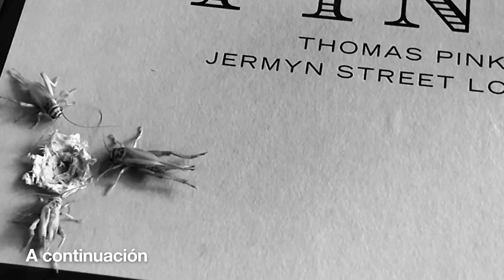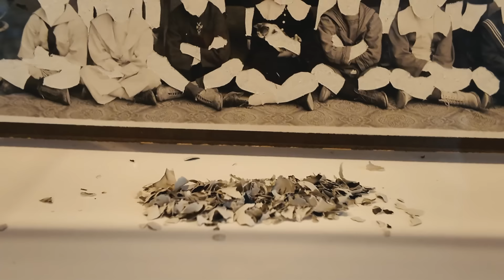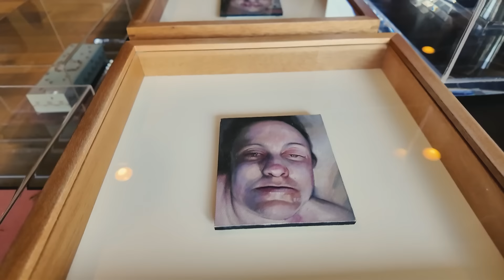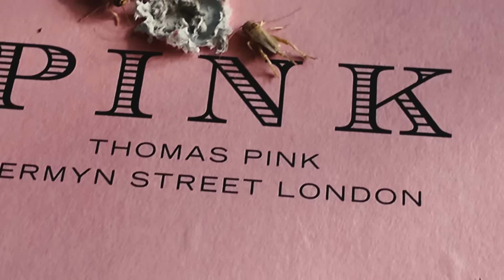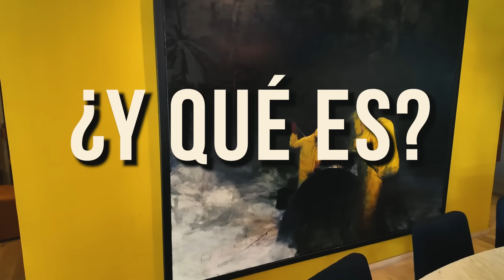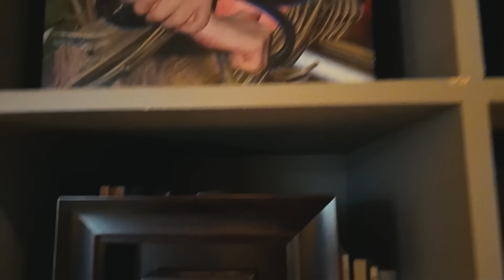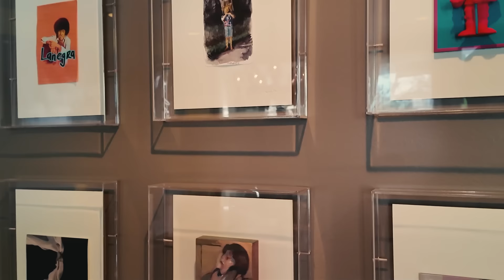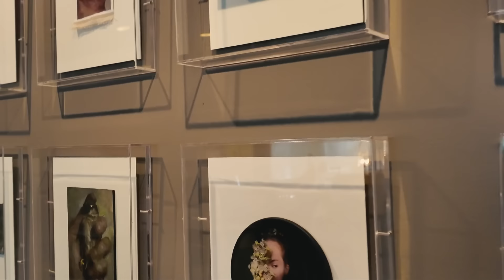DESCUBRÍ EL LADO CREEPY DEL ARTE: TENEBRISMO | Yordi Rosado Vlogs